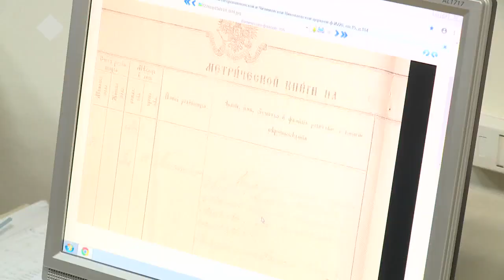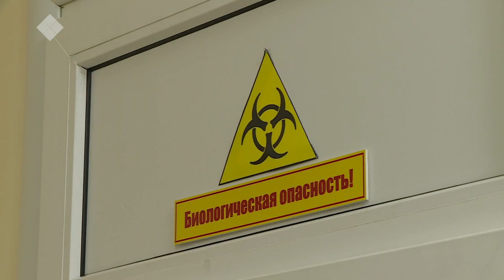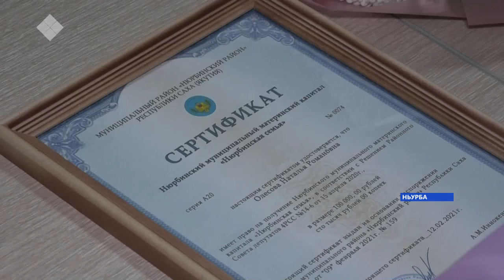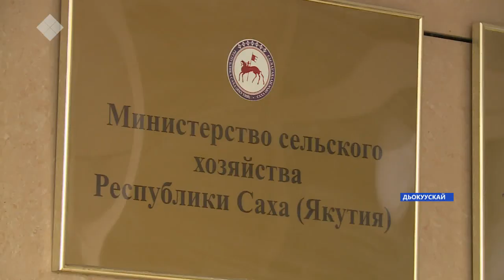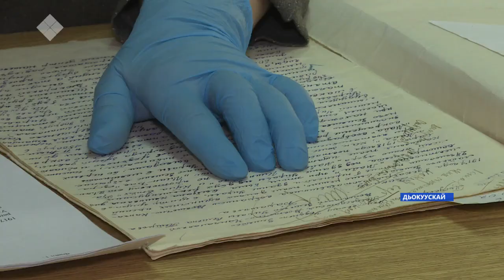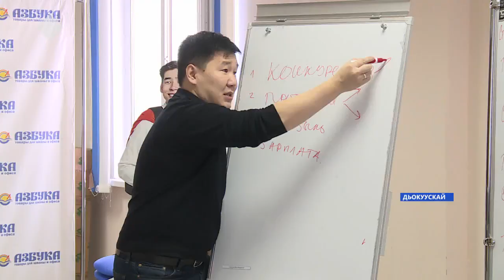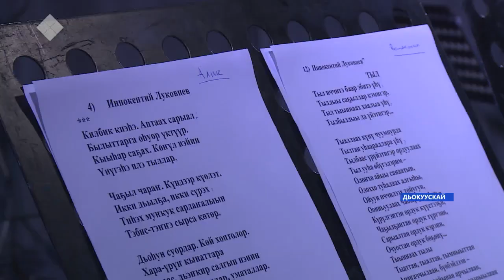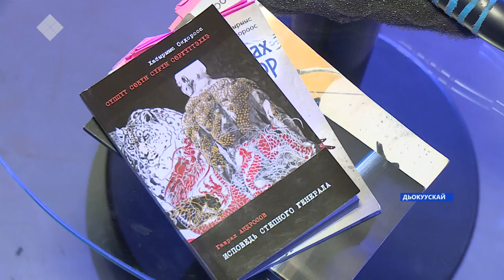«Саха сирэ» информационнай биэрии. Олунньу 15 күнэ, 13:30 ч.